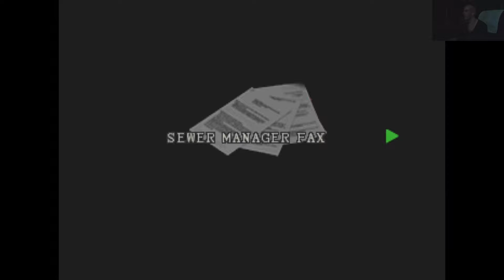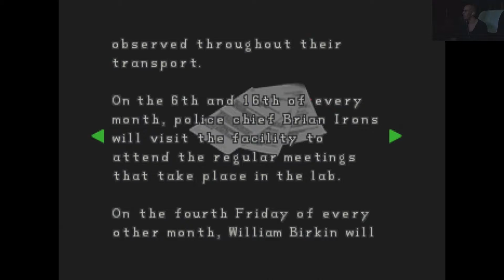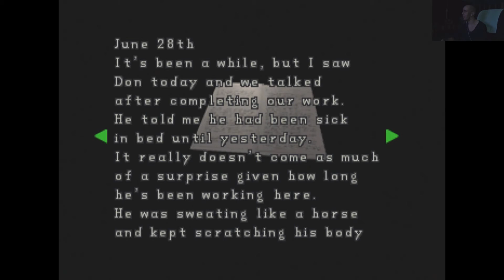"Resident Evil 2" (PS3) Let's Play - Part 6 - Lost Sherry, Creepy Spiders, & Leon the Boy Toy!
Here's part 6 of our let's play on "Resident Evil 2" (PS3). Separated from the ADORABLE Sherry Birkin, Claire Redfield runs into the "P**sy a** b**ch" with the boy-band hair cut, Leon S. Kennedy, who unfortunately was shot by Dr.Annette Birkin, Lil' Sherry's Mama! :D